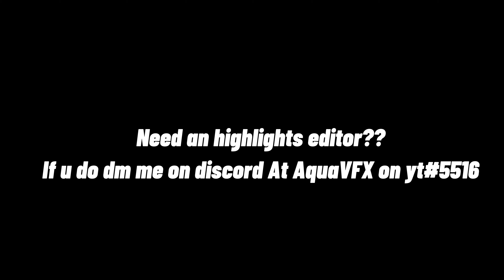HOW TO OVEREDIT*FREE* ON IOS/ ANDROID#AvokeOnTop